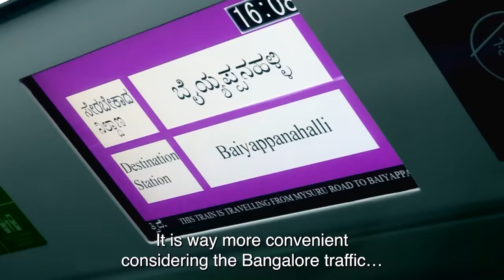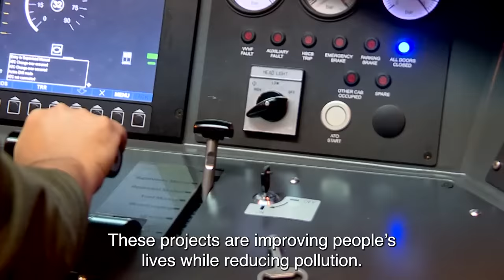EIB: Building 21st century sustainable transport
Reliable transport helps progress and opens opportunities, but this comes at a price. The sector produces over 16% of global greenhouse gas emissions. At the European Investment Bank we support   low carbon public transport and promote sustainable mobility all around the world.